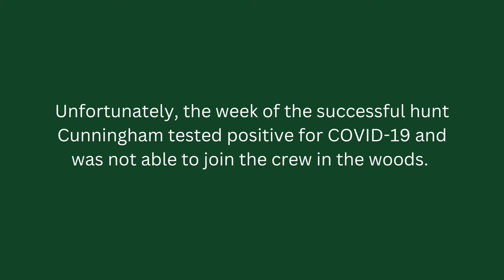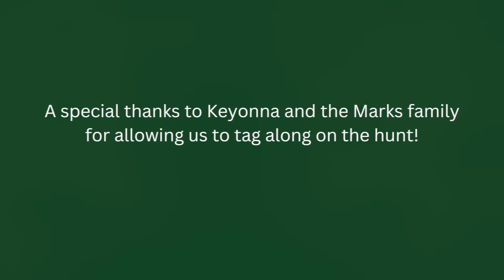THRILLING BEAR HUNT! | Dog Bear Hunt 2022 | Shooting Bear Out of Tree | Kill Shot on Camera!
Cunningham Outdoors has a thrilling bear hunt to share with you!  Rich had the privilege of following the Marks family on Keyonna Marks' bear hunt!  This family uses dogs to hunt bear, which is one of the legal ways to hunt bear in Wisconsin.  This video showcases all the preparation and hard work that goes into dog bear hunting and also captures the kill shot on camera!  So stick around and enjoy the unique experience of a dog bear hunt!

This video captures a bear hunt with dogs.  Dog bear hunting is the type of bear hunting where hunter will train their dogs to track down bears and run them up a tree.  This video goes through this process as Cunningham follows the hunting crew on training outings.  Ultimately the bear hunter ends up shooting the bear out of the tree on the hunt, which is very interesting if you have not witnessed it yet.

Although Cunningham tested positive for COVID-19 and was not able to join the crew on the successful hunt day, there crew was able to capture the kill shot on camera!

We'd like to specially thank the Marks family for allowing Cunningham to tag along for this fun adventure, and we hope you enjoy the culmination of the hunt in this video.